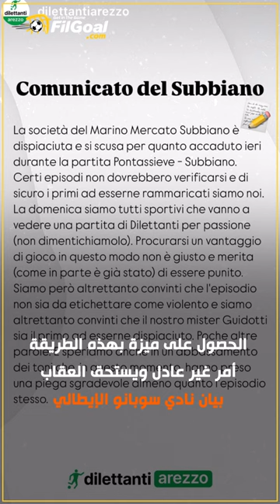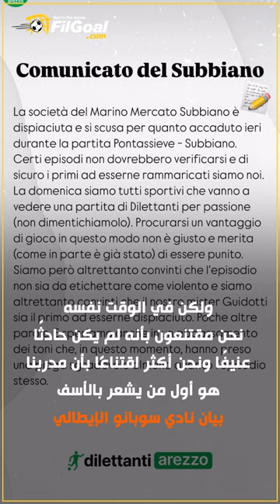في مشهد غريب للغاية.. مدرب اقتحم أرض الملعب لمنع انفراد بمرمى فريقه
مدرب اقتحم أرض الملعب لمنع انفراد بمرمى فريقه 😮

في مشهد غريب للغاية.. هذا ما حدث في الدرجة السادسة الإيطالي 🤦‍♂️